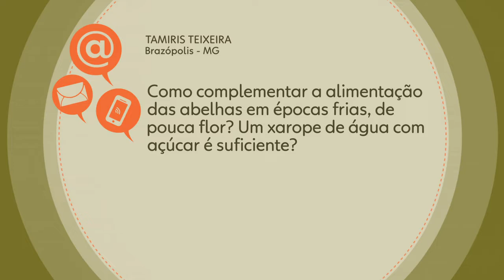Aprenda a complementar a alimentação das abelhas em épocas frias - Globo Rural